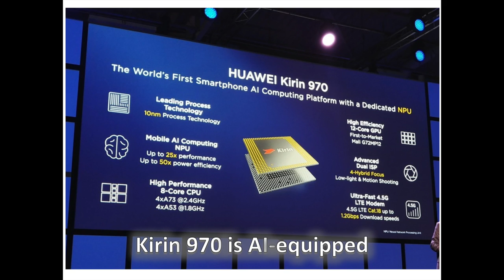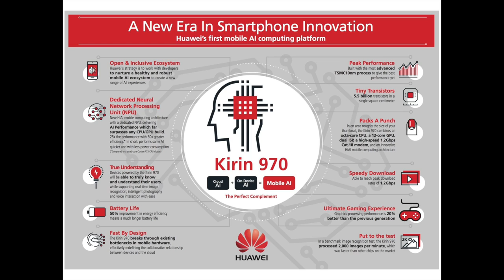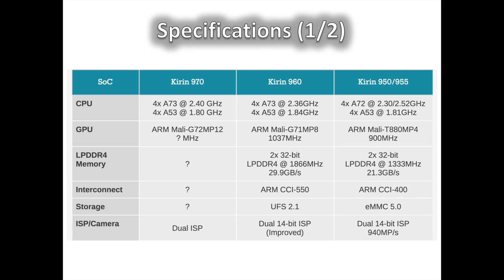Huawei Kirin 970 : first AI-equipped processor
Huawei just made its proprietary Kirin 970 System on Chip official at the IFA 2017 in Berlin. The first smartphones to feature the new Kirin 970 processor will be the Mate 10 and Mate 10 Pro which will run on Android 7.1 Nougat.

Discover the new features of the Kirin 970 in that video.